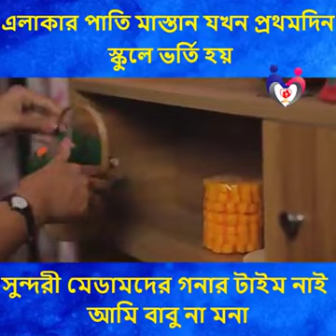এলাকার পাতি মাস্তান